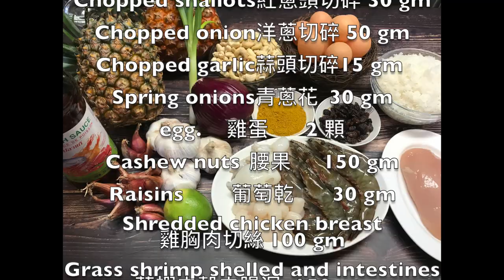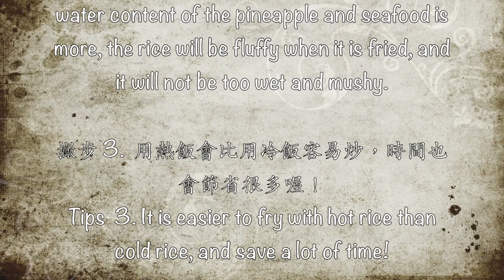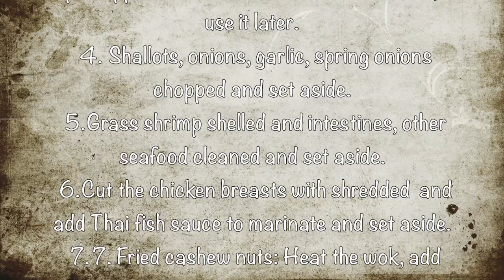082 泰式海鮮鳳梨炒飯 / ข้าวผัดสับปะรด / Khao Pad Sapparot /Thai Seafood Pineapple Fried Rice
Hi !  大家好 ，我是姊夫！
Hi! Hello everyone, this is Geoff!
今天！很榮幸的請到旅居泰國多年的Chef Owen !
Today! It is an honor to invite Chef Owen who has lived in Thailand for many years!
蒞臨姊夫の食堂，指導姊夫做泰國菜
Visit the Geoffs Cuisines channel and guide me to cook Thai food
雖然主廚的 話不多！
Although the chef does n’t say much!
但是
but
廚藝精湛的Chef Owen 與 基本功扎實的姊夫
Chef Owen with superb cooking Know-how and me  with solid basic skills
兩人合作無間，展現絕佳默契！
The two cooperated seamlessly, showing a great tacit understanding!
那！我們就熱烈歡迎Chef Owen 為我們帶來的
OK! Let us warmly welcome what Chef Owen brings the
泰式海鮮鳳梨炒飯！
Thai Seafood Pineapple Fried Rice to us!

喔！對了！這次示範的海鮮鳳梨炒飯，因為用料實在，所以沒有加肉鬆！
Oh! By the way! The seafood and pineapple fried rice demonstrated this time, because the ingredients are Great, so no Meat floss!
況且，肉鬆也不是必要食材喔！
And ,Meat floss is not a necessary ingredient!
當然！你們可以隨意調整食材，也歡迎參考姊夫的配方！
of course! You can adjust the ingredients at will, or please refer to my recipe!
此外！Chef Owen 還分享了鳳梨炒飯的小撇步喔！
Chef Owen also shared tips on how to make delicious pineapple fried rice!
撇步 1.  儘量選擇長米，泰國米是長米，米飯比較乾，適合炒飯。
Tips  1. Try to choose long rice, because Thai rice is long rice, the rice is relatively dry, suitable for fried rice.
撇步 2.  煮飯的時候，少放半杯水，讓米飯乾一點，因為鳳梨，海鮮料的水份比較多，米飯炒起來才會蓬鬆，不會太濕，糊糊的。
Tips  2. When cooking rice, put 15% less water and let the rice dry a little, because the water content of the pineapple and seafood is more, the rice will be fluffy when it is fried, and it will not be too wet and mushy.
撇步 3.  用熱飯會比用冷飯容易炒，時間也會節省很多喔！
Tips  3. It is easier to fry with hot rice than cold rice, and save a lot of time!
再一次的感謝Chef Owen 無私的分享！
Thanks again to Chef Owen for his selfless sharing!

我們要準備的材料有：
The materials we need to prepare are:
pineapple  鳳梨    1/2 顆
Chopped shallots 紅蔥頭切碎  30 gm
Chopped onion 洋蔥切碎  50 gm
Chopped garlic 蒜頭切碎 15 gm
Spring onions 青蔥花  30 gm
eggs   雞蛋  2 顆
Cashew nuts  腰果  150 gm
Raisins    葡萄乾   30 gm
Shredded chicken breast雞胸肉切絲 00 gm
Grass shrimp shelled and intestines草蝦去殼去腸泥  150 gm
Pearl scallops 珠貝  100 gm
Baby squid  小花枝  100 gm
curry powder  印度之光咖哩粉  1 大匙
Thai fish sauce 泰國魚露  調味
Thai rice   泰國米飯  2 bowls碗
White pepper powder白胡椒粉         調味
Cooking oil  烹調用油  適量

製作步驟：
1. 清洗刀具，砧板，工作檯面，清洗雙手。
2. 清洗水果蔬菜類及其他食材，擦乾。
3. 鳳梨肉用挖球器挖出鳳梨球，鳳梨殼呈容器式樣備用。
4. 紅蔥頭切碎 ，洋蔥切碎 ，蒜頭切碎，青蔥花備用。
5. 草蝦去殼去腸泥，其他海鮮清洗乾淨備用。
6. 雞胸肉切絲，加泰國魚露抓醃備用。
7. 炸腰果：燒熱炒鍋，加入炸油，油溫大約120度至 140度左右，溫度不用太高。
8. 加入生腰果，開大火，持續攪拌，使其均勻上色（大約 10至15分鐘）。
9. 腰果上色後，瀝乾油，攤開，自然降溫，備用。
10. 炒海鮮料：燒熱炒鍋，加少許油，炒香紅蔥頭，蒜頭，洋蔥。
11. 先加入雞肉絲拌炒，炒至半熟，再加入海鮮料，炒熟，泰國魚露與白胡椒粉調味，備用。
12. 炒飯：燒熱炒鍋，加少許油，炒香紅蔥頭碎，雞蛋打散，入炒鍋，炒出蛋香，加洋蔥碎，炒香。
13. 爐火關小，加入咖哩粉炒香，視情況加入烹調用油，拌炒均勻。
14. 加入白飯，炒至均勻散開。
15. 加入鳳梨，葡萄乾，海鮮料，蔥花，泰國魚露與白胡椒粉調味，拌炒均勻。
16. 試過味道後，裝入鳳梨殼容器內，自由裝飾，享用

Production steps:
1. Clean knives, cutting boards, utensils, work surfaces, wash your hands.
2. Wash all vegetables and other ingredients and dry them.
3. The pineapple meat is dig out the pineapple balls with a fruit digger.The pineapple shell is in the form of a container, use it later.
4. Shallots, onions, garlic, spring onions chopped and set aside.
5. Grass shrimp shelled and intestines, other seafood cleaned and set aside.
6. Cut the chicken breasts with shredded  and add Thai fish sauce to marinate and set aside.
7. 7. Fried cashew nuts: Heat the wok, add fried oil, the oil temperature is about 120 degrees to 140 degrees, the temperature does not need to be too high.
8. Add raw cashew nuts, turn on high heat, and keep stirring to evenly color (about 10 to 15 minutes).
9. After the cashews are colored, drain the oil, spread it out, let it cool down naturally, and set aside.
10.  Stir-fried seafood : Heat the wok, add a little oil, stir-fry the shallots, garlic and onions.
11. Add the shredded chicken and stir fry until half-cooked, then add the seafood ingredients, stir-fry, season with Thai fish sauce and white pepper, and set aside.
12. Fried rice: Heat the wok, add a little oil, stir-fry the scallions, break up the eggs, break into the wok, fry the eggs, add the onions and stir-fry.
13. Turn off the fire, add the curry powder and stir-fry, add cooking oil according to the situation, stir evenly.
14. Add rice and fry until evenly spread.
15. Add pineapple, raisins, cooked seafood, chopped green onion, Thai fish sauce and white pepper to taste, stir and stir-fried well.
16. After taste, put it in a pineapple shell container, decorate freely and enjoy.

Background music information:背景音樂資訊：
YouTube 工作室 / 音效庫 / 免標註音樂
姊夫の泰食堂 姊夫的泰國美食看這裡
GeoffsThaicuisine It's all here!
Khao Pad Sapparot
一起加入 姊夫の食堂 吧！